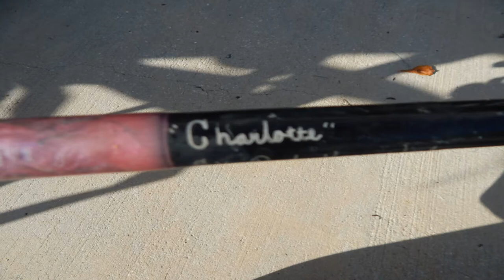December Fishing 2020 - Trout fishing in the Florida Keys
These two girls love to fish!!  Watch as they go through their adventure fishing for trout in the backcountry of the Florida Keys. Not only did they brought overboard a trout but also jack fish, and lady fish. Enjoy!

"The world needs more pictures of girls holding a fish!"-